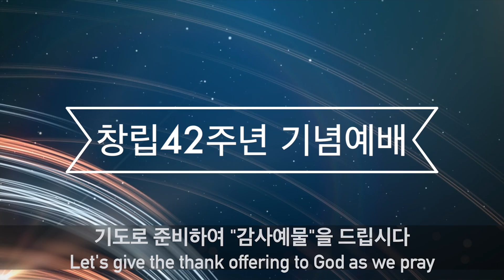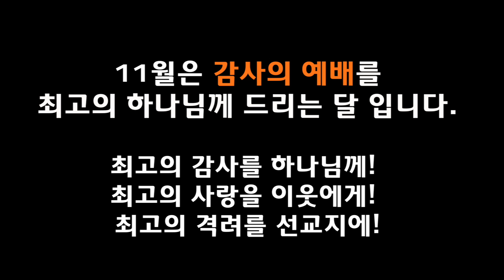2017-10-29 영상광고